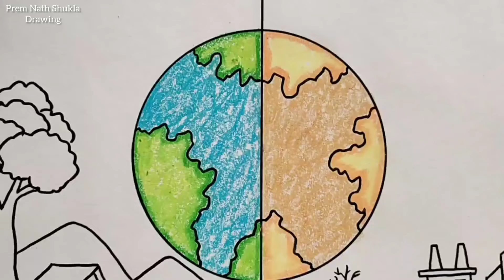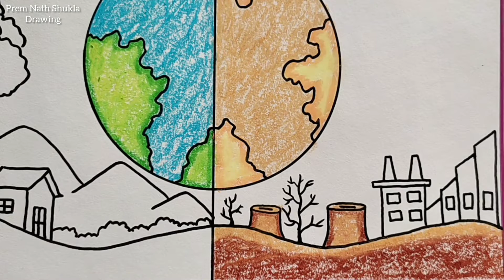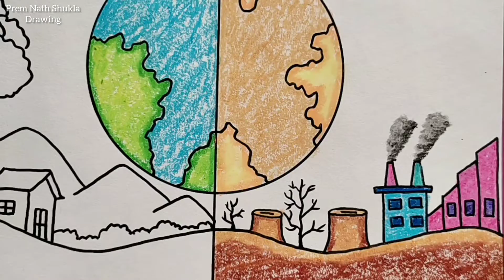Save Environment Drawing Easy || How to Draw World Environment Day Poster Easy step by step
Your Quires
environment drawing
how to draw world environment day poster easy steps
world environment day drawing oil pastel
world environment day drawing competition
drawing
easy drawing